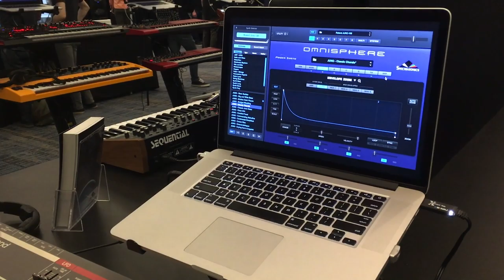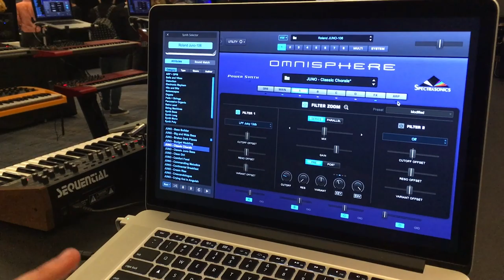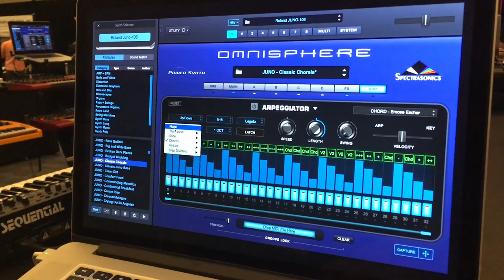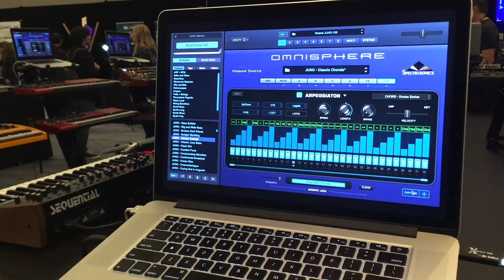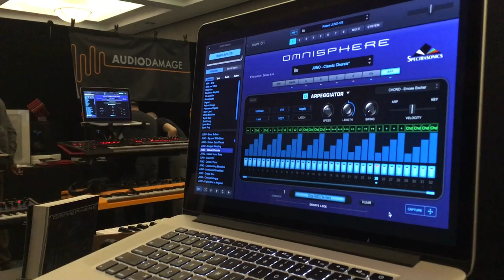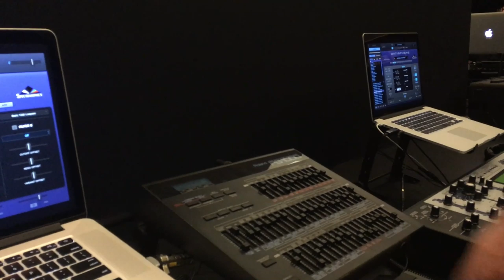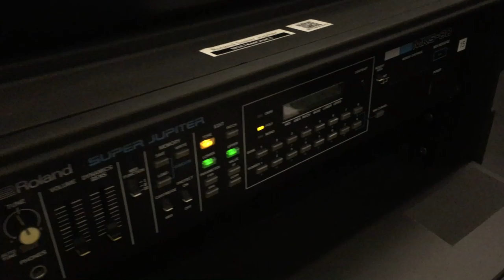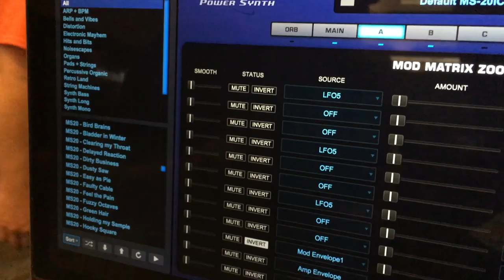Synthplex 2019 - Hardware Integration in Spectrasonics Omnisphere 2.6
Stephen Fortner visits Spectrasonics at Synthplex 2019 to find out how classic hardware is integrated into Omnisphere 2.6.